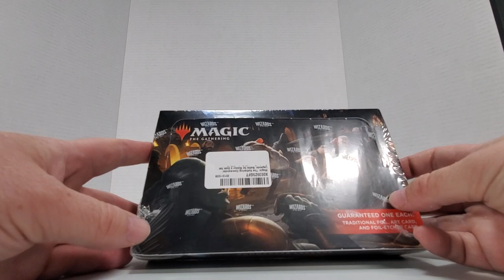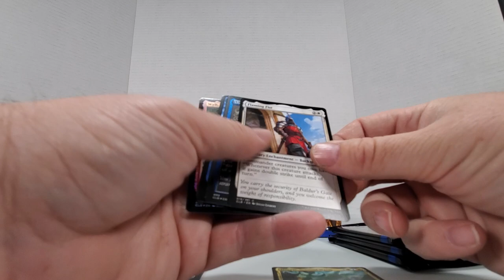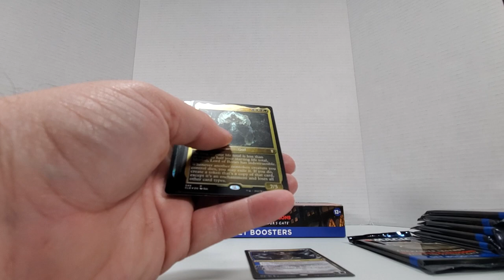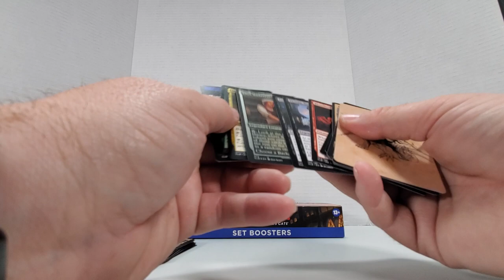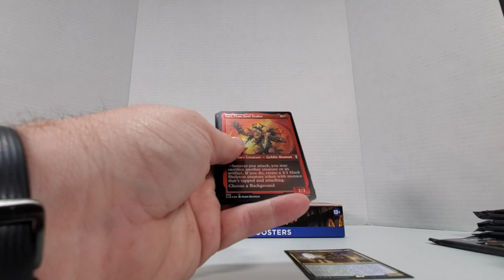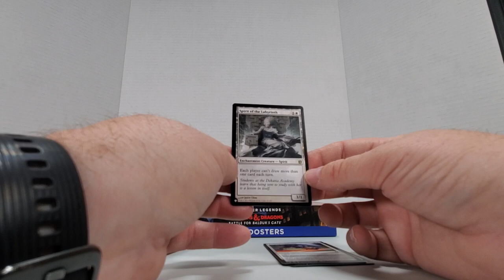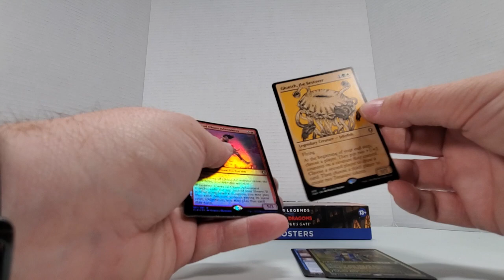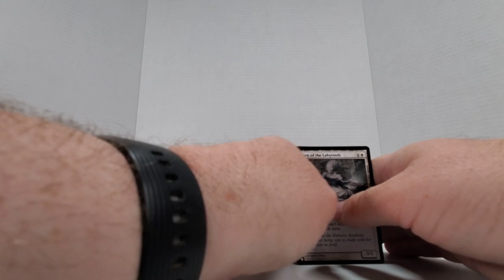Dungeons & Dragons Battle For Baldurs Gate Set Booster Box Break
Welcome to the first video of my new channel where I show you (or attempt to show you) what I get in my Magic The Gathering Booster boxes.

I'm a full time online reseller that has got back into collecting MTG cards, I'm mainly just doing this for fun, since I plan on opening plenty of booster boxes I figured I'd just share the experience with others (if anyone actually even finds this channel, lol)

if you would like to see what I sell I encourage you to visit my ebay store at: